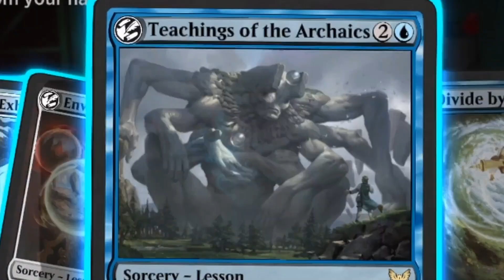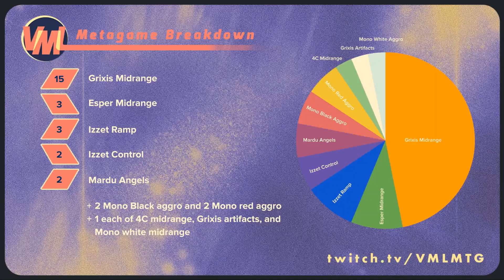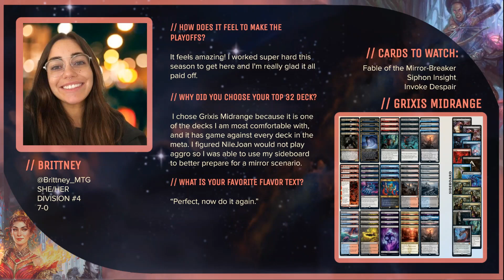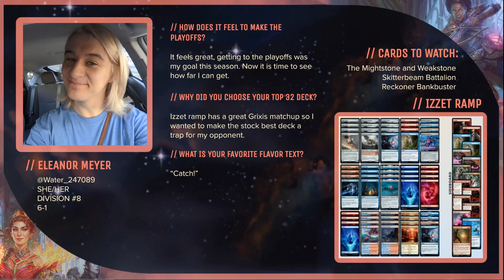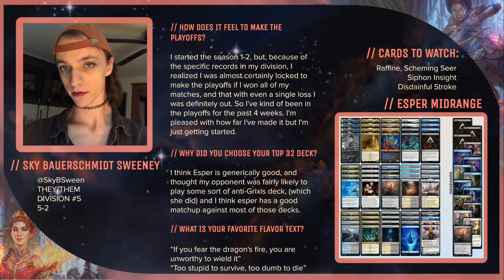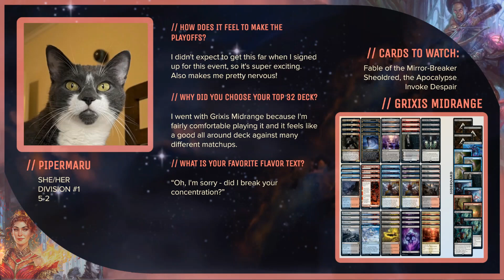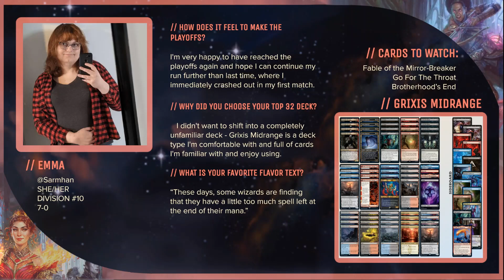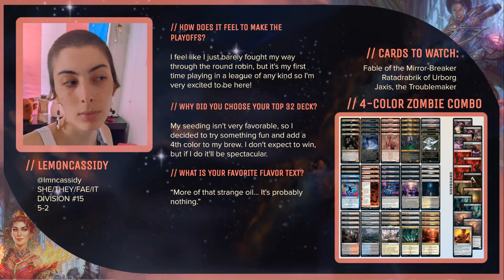VML Season 8 Playoff Round Top 32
It is time for the Playoffs! Join our casters Kuro and Nicole Callahan for an exciting night of high stakes matches.

00:00 - Introduction
8:56 - Match 1: Nile Joan on Grixis Midrange vs. Brittney on Grixis Midrange
27:07 - Match 2: Eleanor Meyer on UR Ramp vs. Sky B. Sweeney on Esper Midrange
1:00:45 - Match 3: Pipermaru on Grixis Midrange vs. Ashlizzle on Mardu Angels
1:28:10 - Match 4: Emma on Grixis Midrange vs. LemonCassidy on 4-Color Zombie Combo